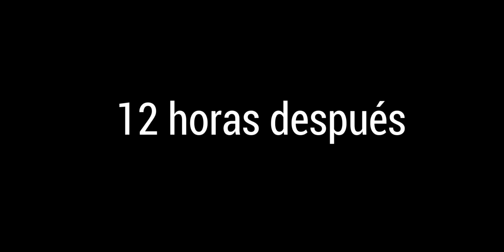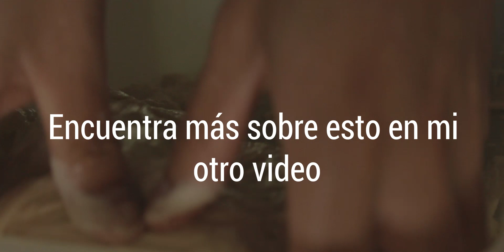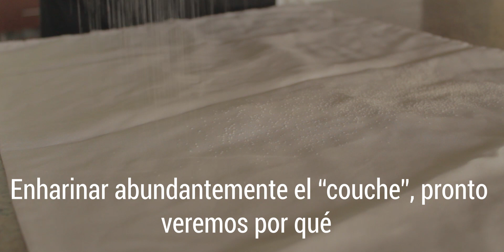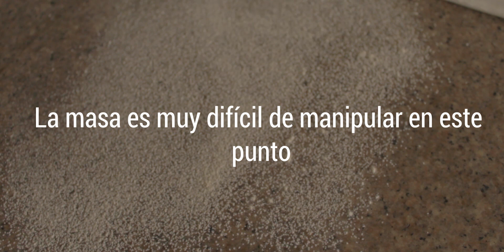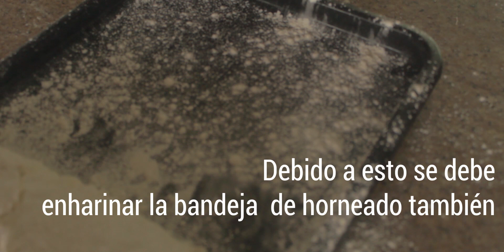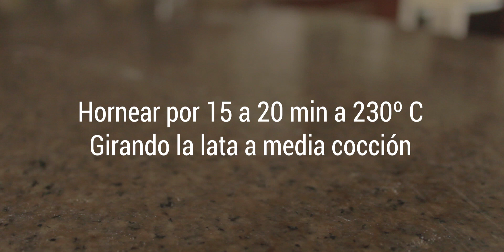Cómo hacer pan Chapata (Ciabatta) italiano a mano. Poolish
Receta:               % de panadero    Peso
Harina para pan    100%                 420gr
Agua                         65%                 270gr
Levadura polvo      0.25%               1    gr
Sal                            2.5%                 10  gr
Poolish                   120%                 500gr
Aceite                      5%                    21  gr

Receta poolish:
Harina                     100%                 250gr
Agua                        100%                250gr
Levadura                  0.01%              Pizca (Menos de un gramo)